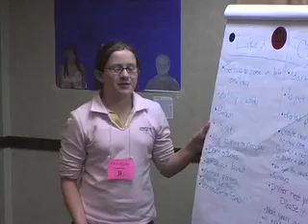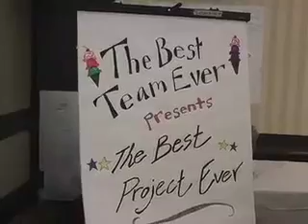Constructivist Design Conference 2007 pt. 2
The Institute for Learner Centered Education facilitates an annual conference in New York. In this video, Don Mesibov, founder of the Institute shares what the conference is all about.